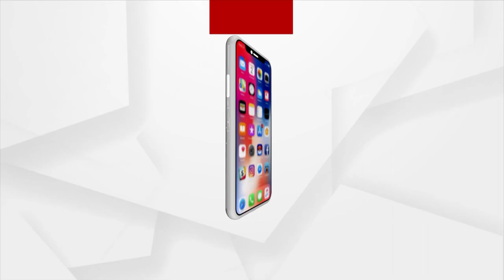Odisha Floods: Subarnarekha Swells as River Flows Above Danger Level in Balasore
Subarnarekha Swells as River Flows Above Danger Level in Balasore.